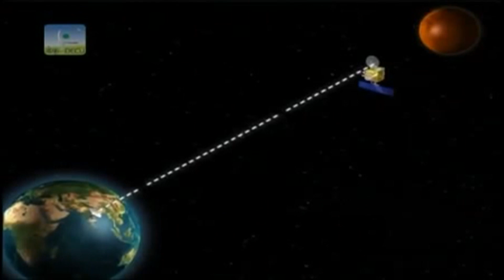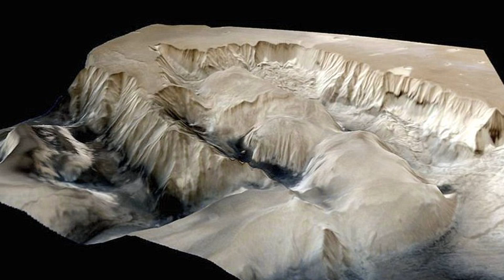Mangalyan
Clip from Vigyan Prasar weekly video programme "Science Monitor"